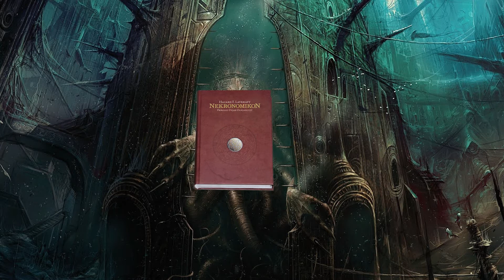Nekronomikon + TOP 5 priča (HOROR) / H. F. Lavkraft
Pozdrav svima, dobrodošli na novi video! Ovaj put pičamo o knjizi Nekronomikon, odnosno zbirci najboljih horor priča koje je napisao H. F. Lavkraft (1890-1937), jedan od najvećih pisaca horora XX stoljeća. Lavkraft je za života je bio relativno malo popularan, ali je imao ogroman uticaj na moderne pisce fantastičnog horora, unutar čijeg kruga je postao kultna ličnost.
Izvori slika:
Sadržaj:
00:00 – Intro
00:18 – O Lavkraftu i Nekronomikonu
04:09 – TOP 5 priča